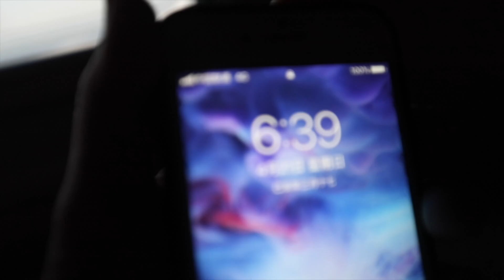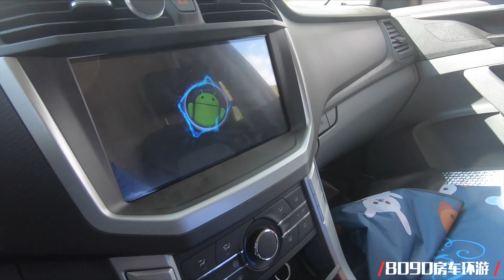422集：房车停这第5天才看到日出，再不离开当地人就要强制收费了！